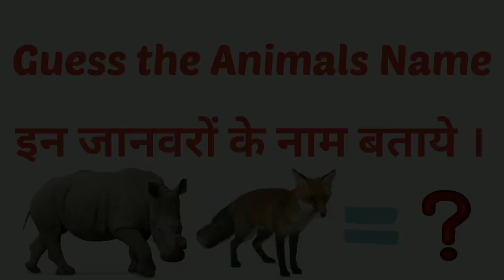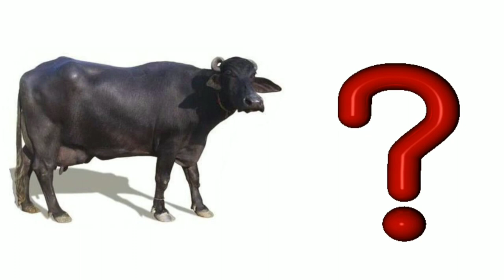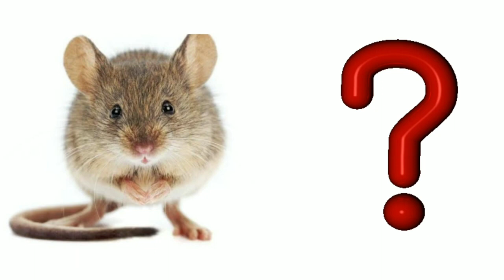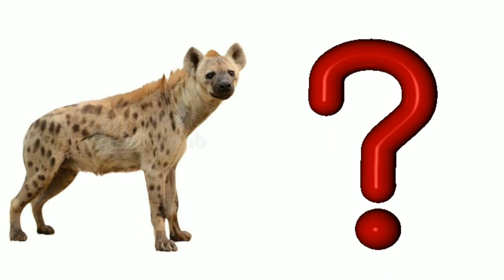Guess the Animal Name in Hindi & English | Animals Name quiz for kids | GK for kids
Guess the Animal Name in Hindi & English | Animals Name quiz for kids | GK for kids | Animals name @Knowledgehub-01.10

This is an education video for kids.
You have to guess the animals name.
Which animal is this?
Yeh konsa janwar hai.